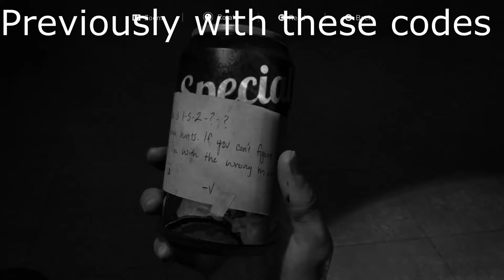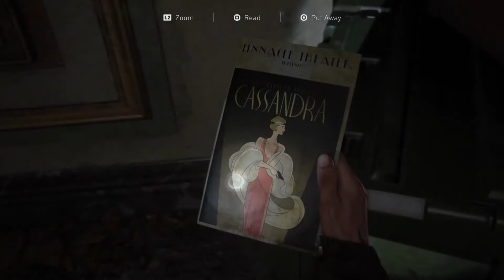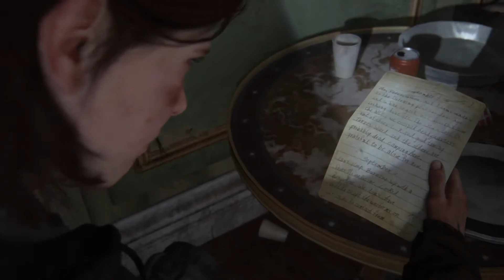The Last of Us Part 2: Complete Walkthrough Part 15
That was big shocking news, I didn't expect that. Slowly but surely making progress. Bless up!